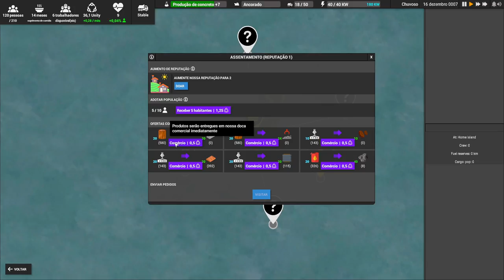⛵ Captain of Industry - Energia, Óleo Diesel, Manutenção, Concreto e armazenagem a granel!!. EP02